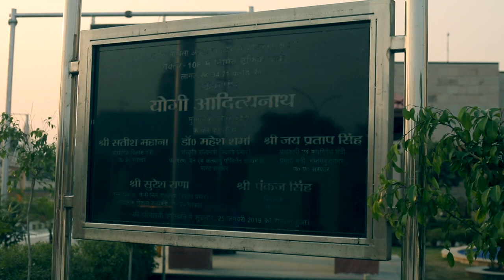Police Commissioner's Office I CBAS Films I HD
a video for Police Office located at sec-108 Noida. Created using Drone cam and Canon full-frame cameras.